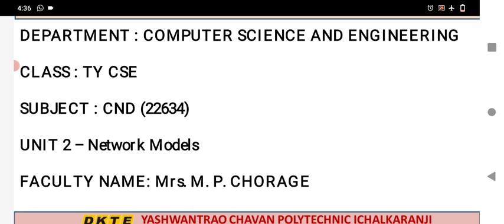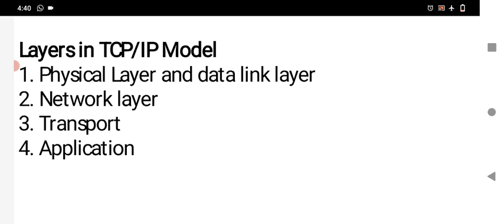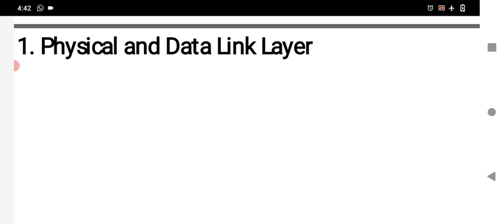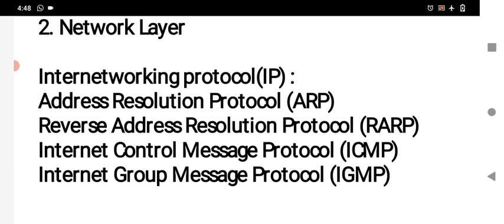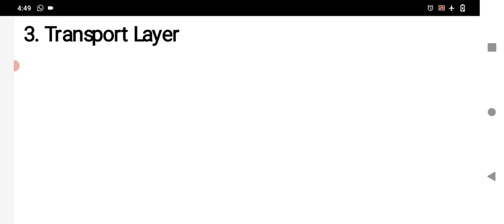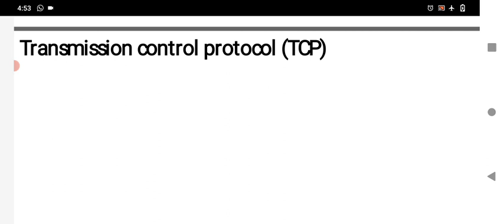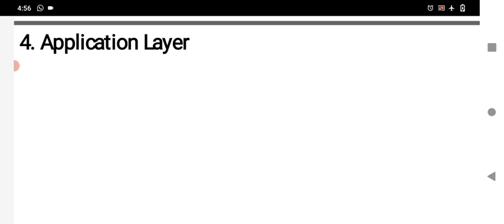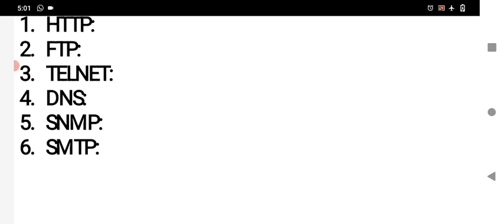CND CH 2 LECT 1